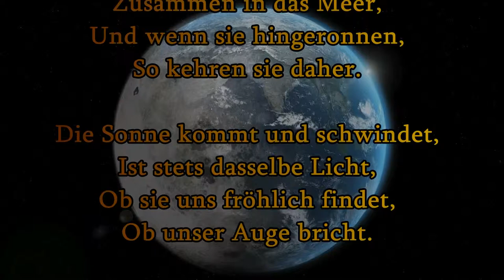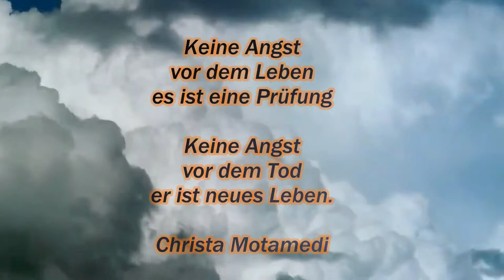Amazing Vocal - Trance Video (Armin van Buuren -Silently-) My favourite Selfmade Video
This Video is dedicated to Wolfgang Waskönig, a German Photographer. It was a hard work till i thought that it´s perfect. My God is the Nature! Our Universe and Earth creates Life and take Life before spending new Life. It´s a closed circuit. We all are a part of it. Maybe we´ll see us in heaven or in our next Life. R.I.P. Wolle. Best Vocal Trance Video !!!